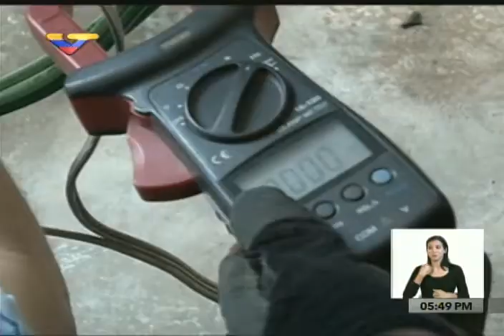Motta Domínguez sobre 3 intentos de sabotaje al sistema eléctrico venezolano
El ministro para la Energía Eléctrica, Luis Motta Domínguez, es entrevistado en el programa En 3 y 2 de VTV sobre intentos de sabotaje al sistema eléctrico nacional; varios detenidos y algunos. 7 de diciembre de 2016.